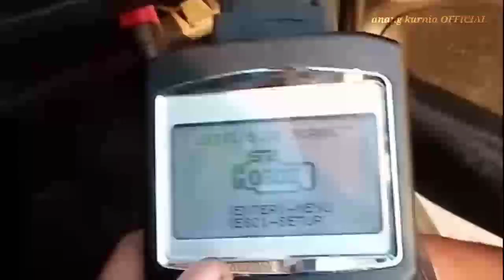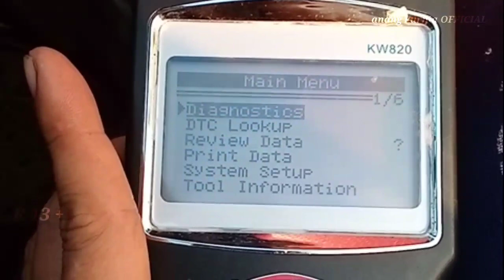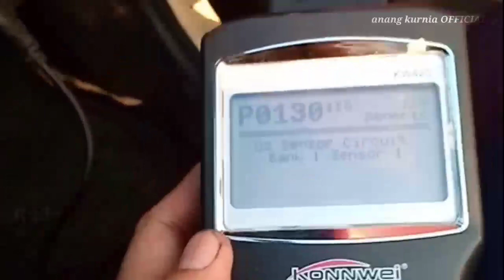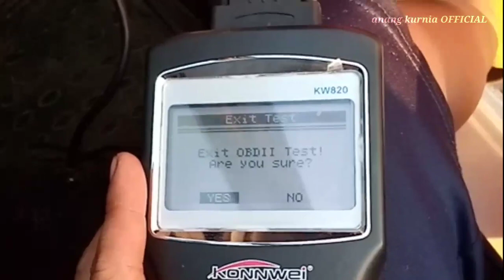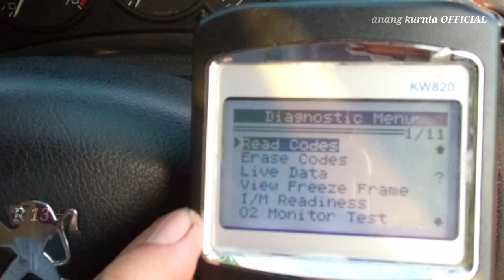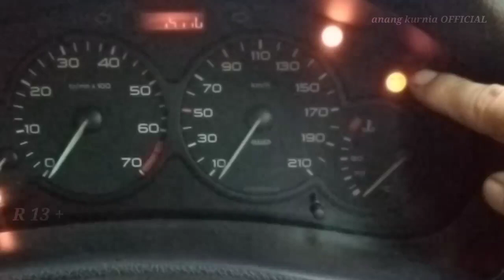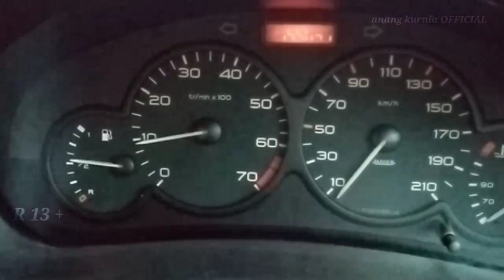TIPS MEMPERBAIKI O2 SENSOR MURAH MERIAH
dipublikasikan by astroautomobile
Peugeot used car,,BMW,,Mercedes Benz dll
Dan service ecu wa 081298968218

O2 sensor kalau bermasalah yang paling berasa adalah bau asap knalpot sangat menyengat,,asap pedih Dimata,,BBM boros,,performa mobil menurun,,simak trus Vidio nya Sampek tuntas ya gaes